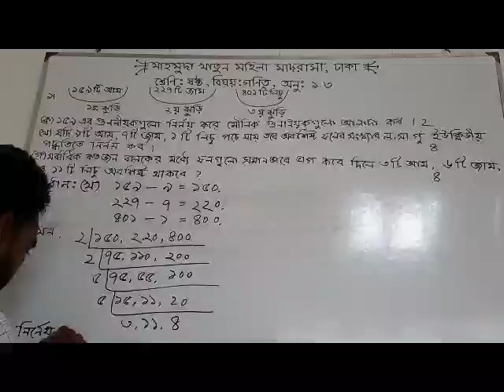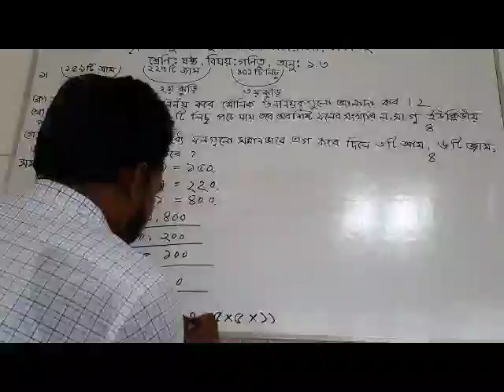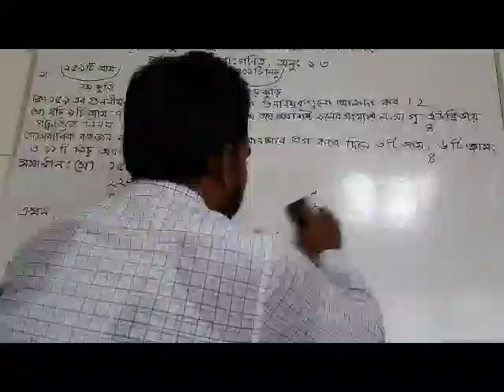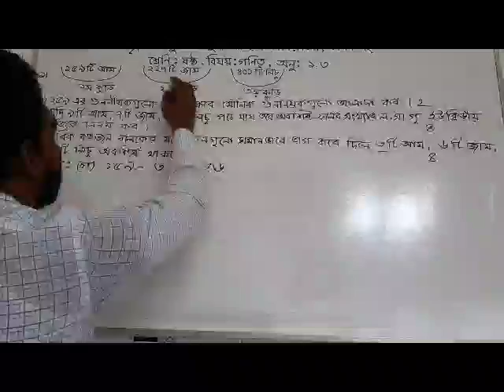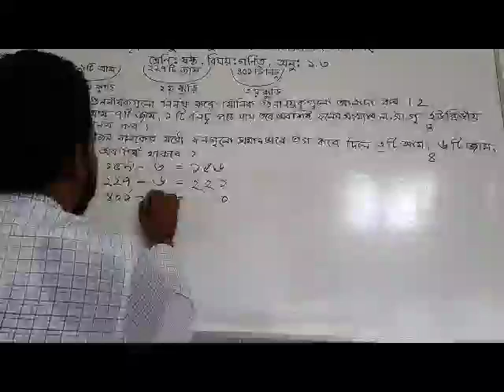Md Nazimuddin Class-6 (math)